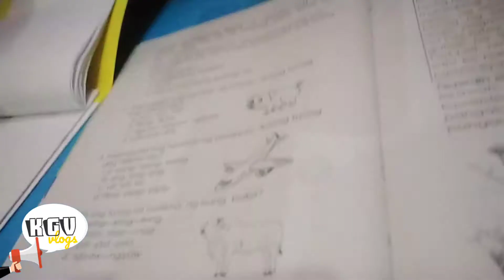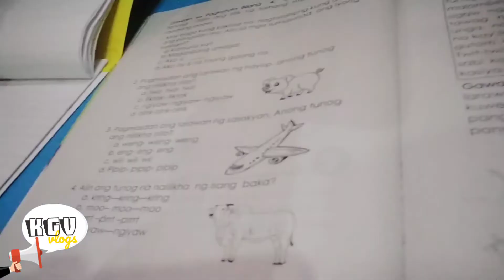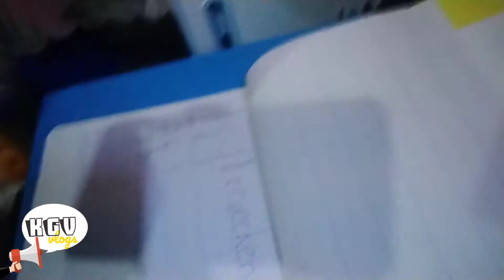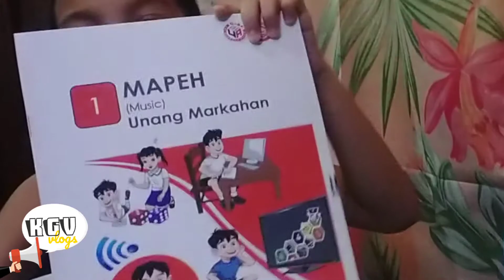MODULAR DISTANCE LEARNING with King Games | KGV Vlogs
Hello, Youtube!
King Games Version here. 😎
We are back to school, ang here is how I answer my modules!

Leave a comment or suggestion!